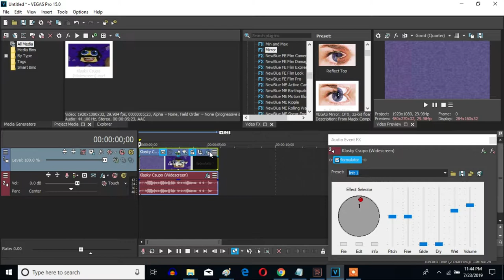How To Make 4ormulator V19 On Sony Vegas Pro